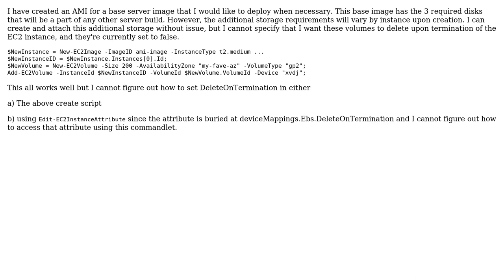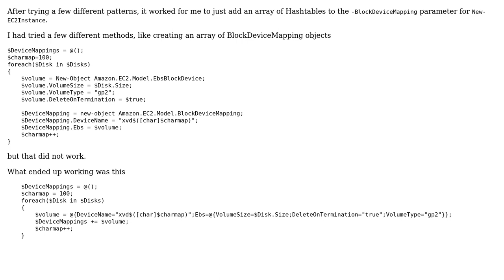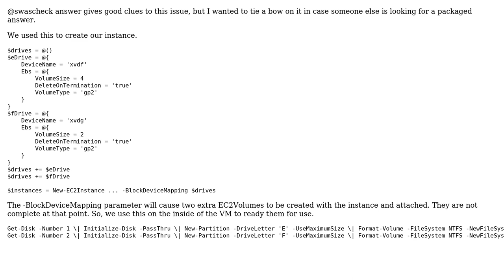How Do I Make Configure EBS To Delete On Termination with PowerShell? (2 Solutions!!)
How Do I Make Configure EBS To Delete On Termination with PowerShell?

With thanks & praise to God, and with thanks to the many people who have made this project possible! | Content (except music & images) licensed under CC BY-SA | Music | Images & others | With thanks to user swasheck user Prof Von Lemongargle and the Stack Exchange Network Trademarks are property of their respective owners. You are responsible for your own actions.